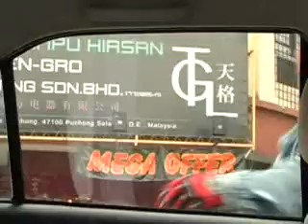Tint Master Solar Window Film